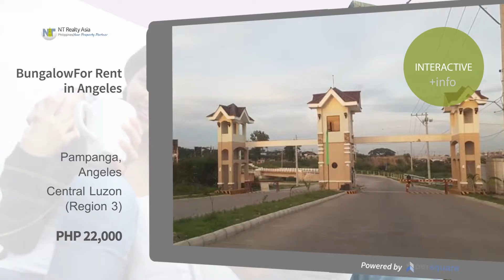BungalowFor Rent in Angeles, Pampanga, Angeles, Central Luzon (Region 3)